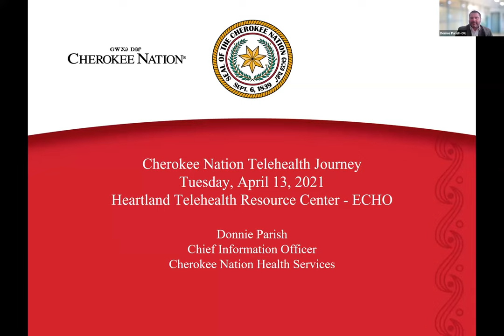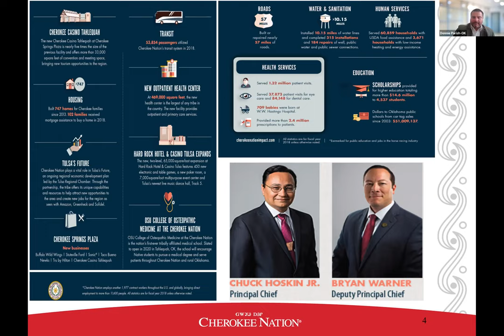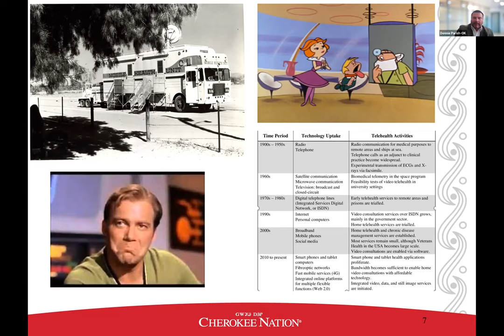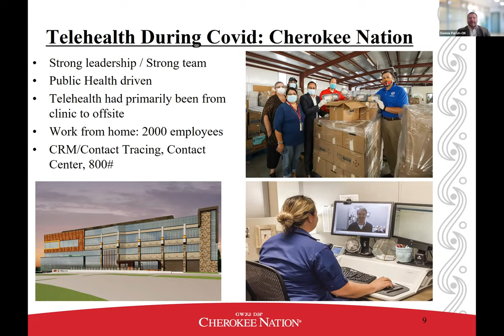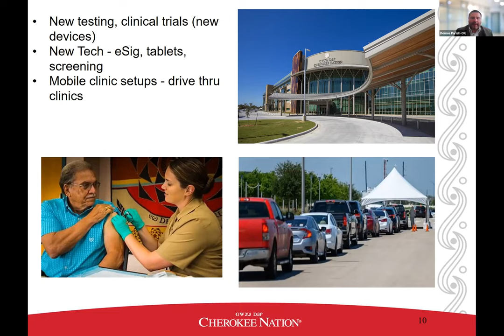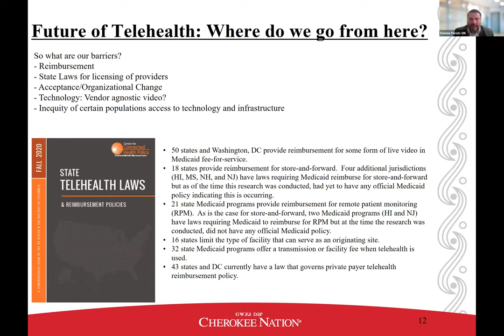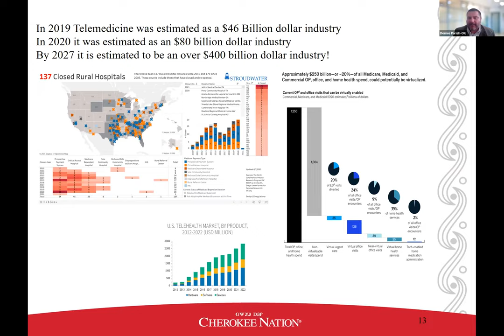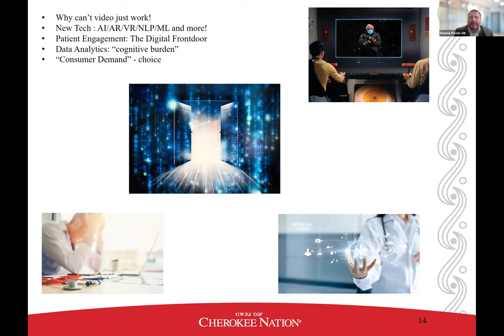Telemedicine ECHO: Cherokee Nation Telehealth Journey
April 13, 2021. Donnie Parish, Chief Information Officer for the Cherokee Nation Health Services, shares their telehealth journey - pre-COVID, during COVID and the future of telehealth.